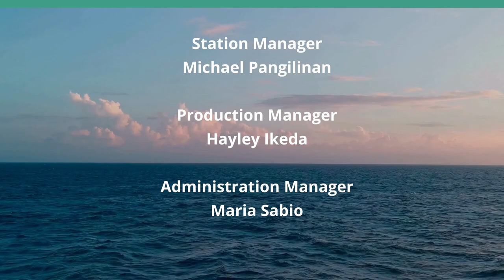Natural Progression (Holistic Wellness Revealed)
Athlete Turned Therapist.  The host for this show is Leticia Sharp.  The guest is Rachel Sherman.

Join host Leticia Sharp as she explores the Natural healing progression of athlete turned therapist with Rachel Sherman. Beach volleyball coach turned Pilates instructor, specialized LMT.

Underwriters:
Michael Sklarz
The Cooke Foundation
Hawaii Energy
Hawaii Energy Policy Forum
Hawaiian Electric
Galen Ho of Immersive Worlds
Kamehameha Schools